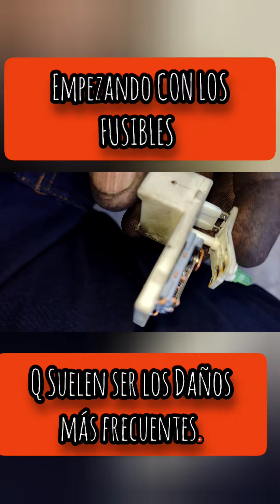REPARACIÓN DE VIDRIOS ELÉCTRICOS, Y EXPLORADORAS.